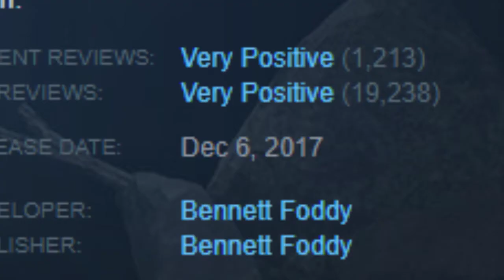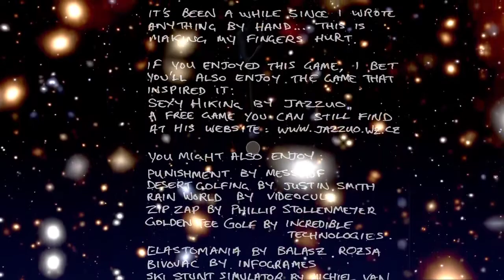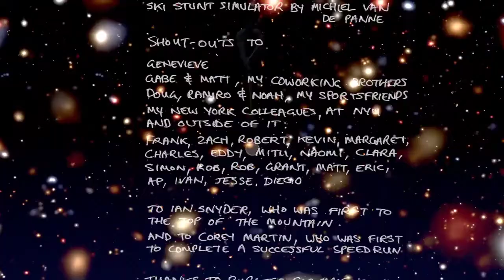I got over it.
4 hours 55 minutes